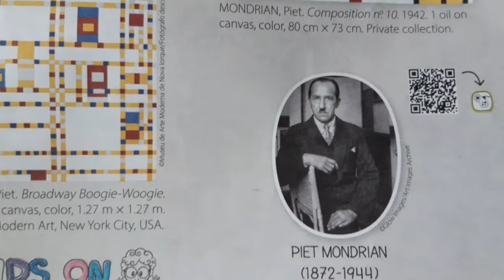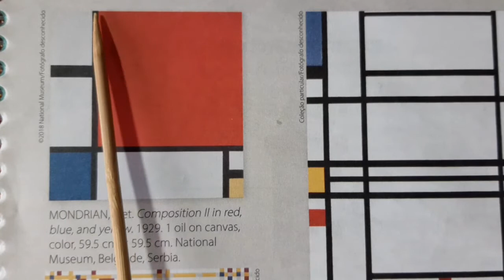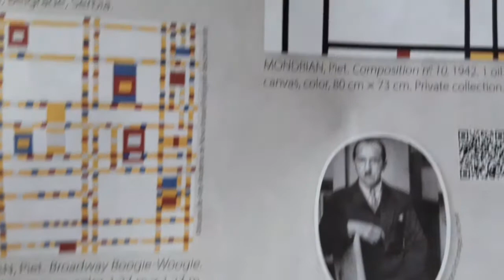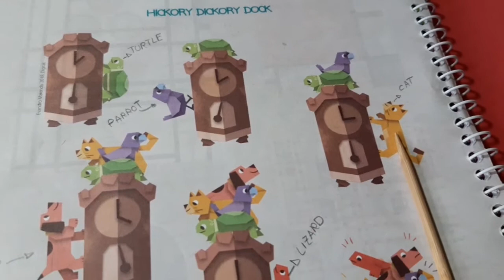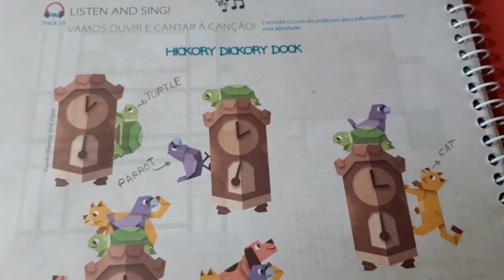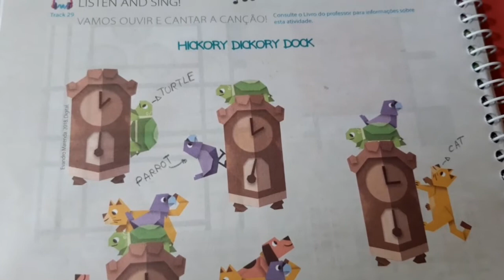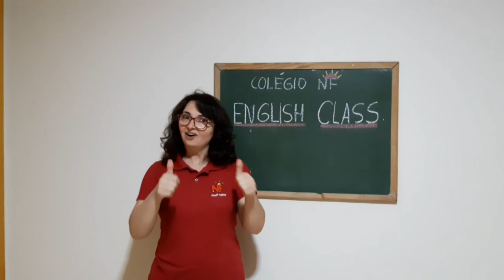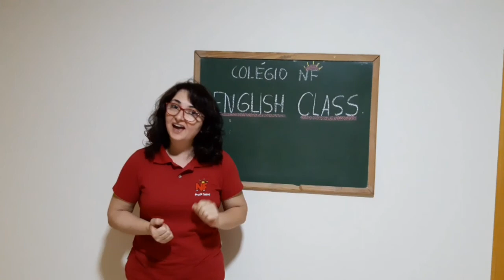Língua Inglesa 1°Ano.